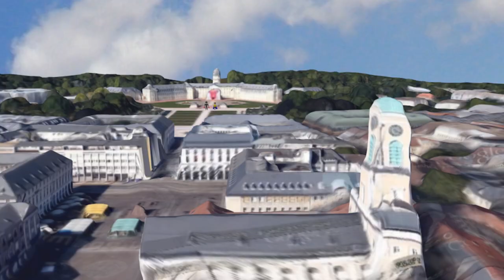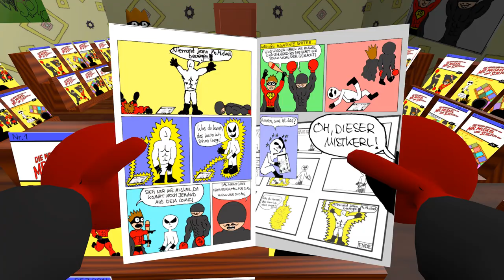Mr. Muskel #2 - Eine Begegnung im Comicladen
In dieser Episode besuchen Mr. Muskel und Schläger-Boy den lokalen Comicladen am Marktplatz. Als sie sich die Comics über ihre eigenen Heldentaten anschauen entspringt aus einem Exemplar plötzlich die Comicfigur von Schläger-Boy. Die beiden Versionen von Schläger-Boy geraten in einen Konflikt, der schnell in Gewalt ausartet. Dabei zerteilt der Comic-Schläger-Boy versehentlich den 3D-Schläger-Boy und geht dann schnell zurück in das Comicheft aus dem er gekommen ist.

In this Episode Mr. Muskel and BaseBallBatBoy visit the local comic book store. They discover that most of the comic books are about their own heroic deeds. Suddenly the comic version of BaseBallBatBoy emerges from one of the comic books. The two versions of BaseBallBatBoy get into  fight that quickly escalates into violence. The comic-version of BaseBallBatBoy accidentally kills his 3D-counterpart and then quickly goes back into the comic that he came from.